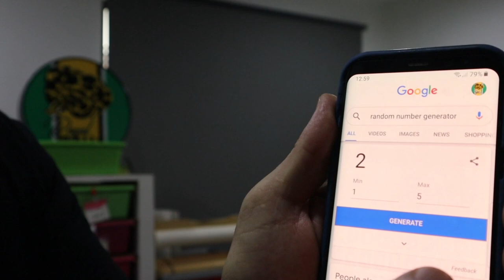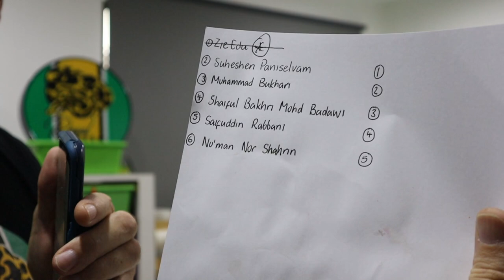Ball Pythons; Cherry Bomb??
Let's take a look at my last clutch for 2020, the "Cherry Bomb" clutch. I take a bite from a borrowed snake and we redraw the Malaysian winner for the Female Pastel Ball Python yearling.